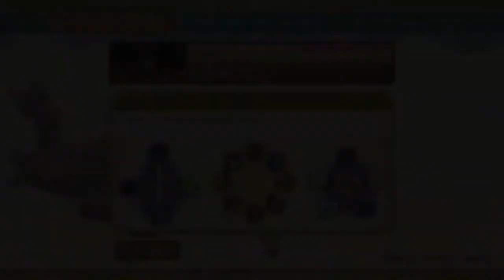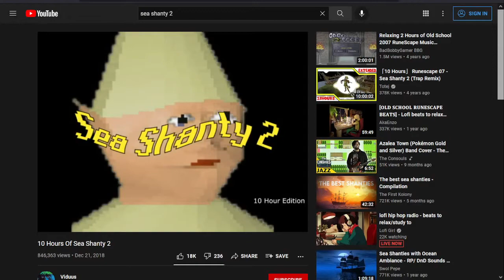All hands on deck! || Skyward Sword HD (Part 14)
We finish the ship dungeon and take on the boss, who looks a lot like Medusa from Kid Icarus or Celia from Monster's Inc lol